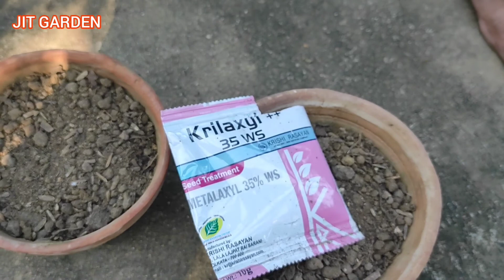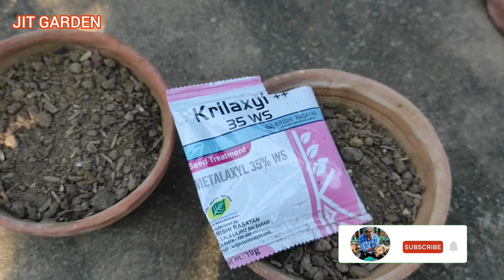How To Grow Bell Pepper Yellow & Red At Rooftop Garden(Seeds To Final Potting)|Red & Yellow Capcicum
how to grow red and yellow capsicum in container at rooftop
easiest way to grow Bell peppers red & yellow
secret tips for Bell pepper
seed to hervesting

best way to grow capsicum red and yellow

.ধন্যবাদ .